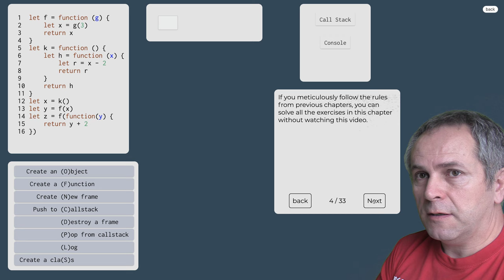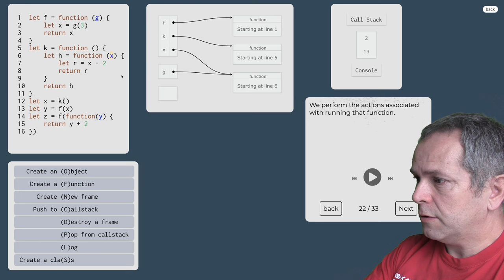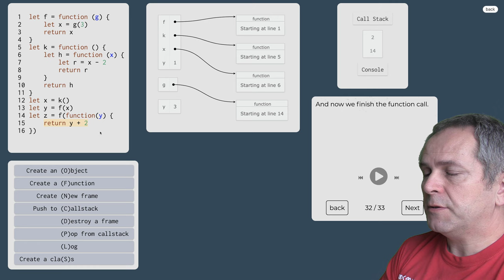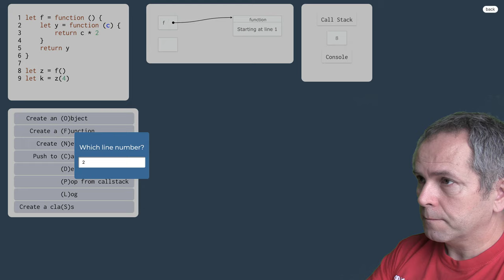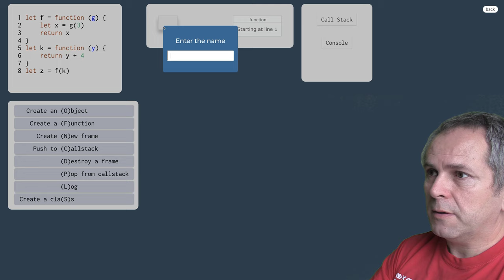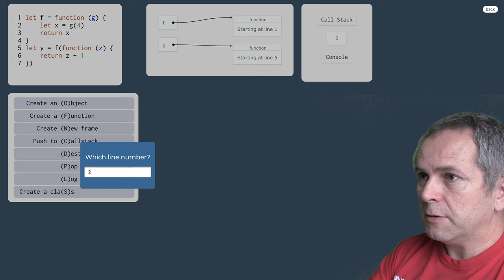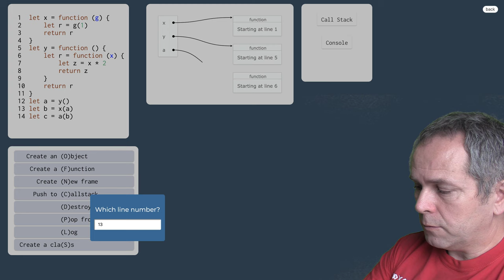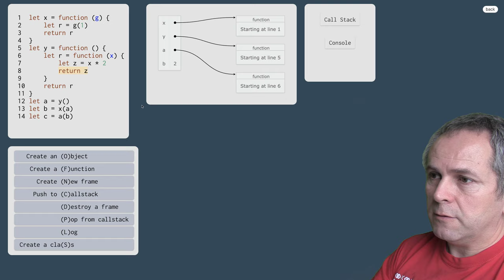1037 👅 1.2.15.s. Funkcie vyššej úrovne v JavaScripte